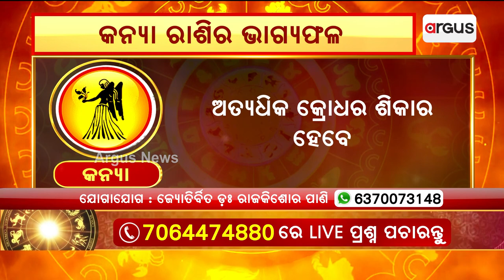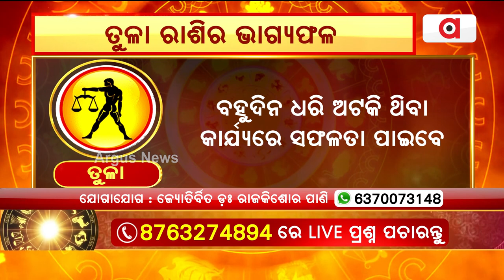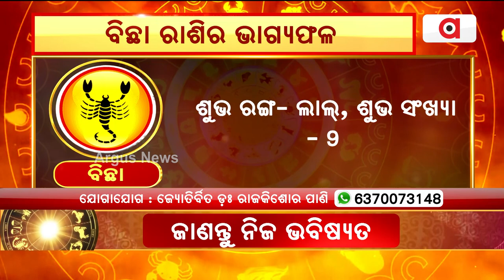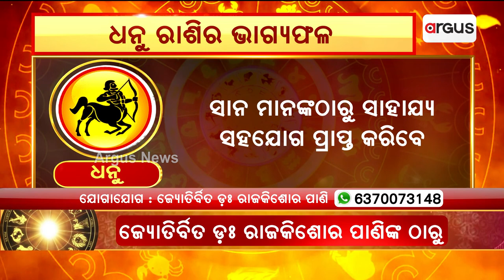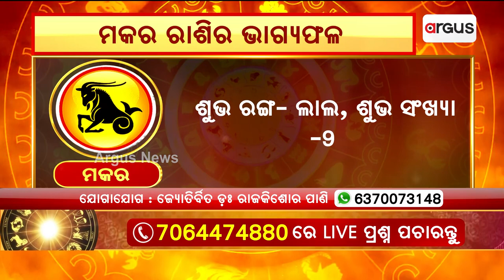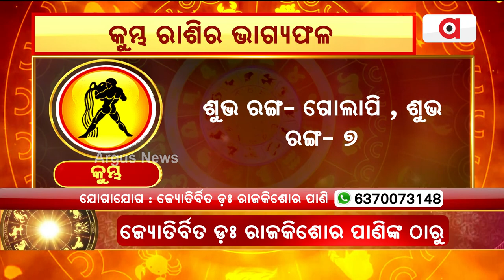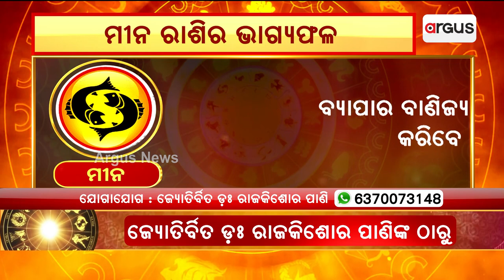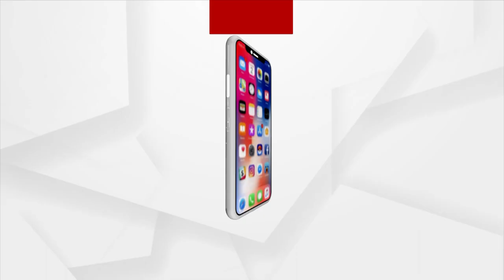18th May Horoscope | Libra To Pisces Astrology Prediction | Argus News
18th May Horoscope | Libra To Pisces Astrology Prediction | Argus News